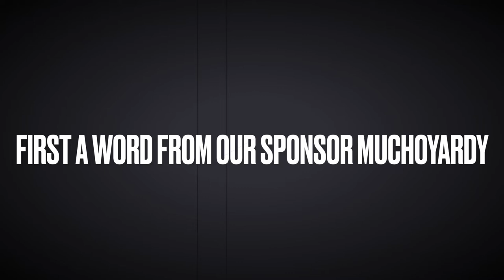Diving for pearls off the coast of Bahrain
Awesome experience very affordable trying things out the box and finally being a tourist lol “I live where you vacate”
Side note:  if you or a family member is associated with the military please to check the MWR for all events and discounted tickets for flights, hotels and excursions both local and international.